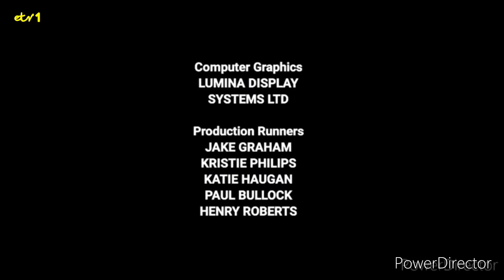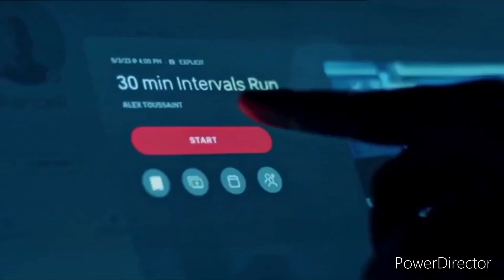ETV1 Continuity - 24th August 2023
From the end of Luke Cooper’s Game Show to Come Dine With Me.